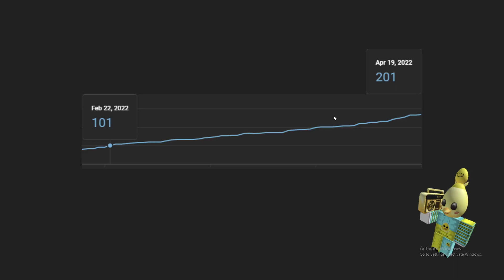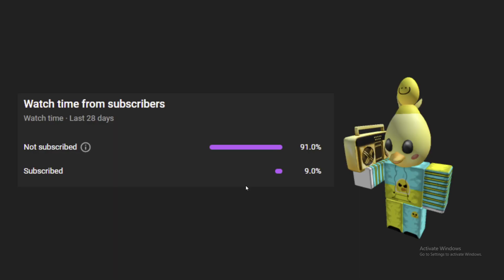200 Subscribers!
WOOOOOOOOOOOOOOOOOOOOOOOOOOOOO